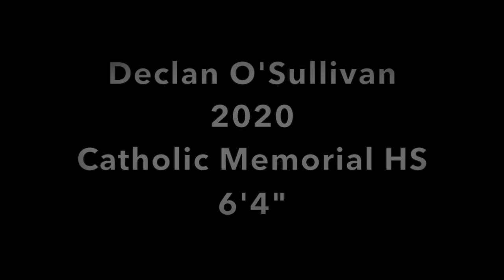Declan O'Sullivan Highlight Video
Declan O'Sullivan Highlight Video at the New England Recruiting Report Elite 75.